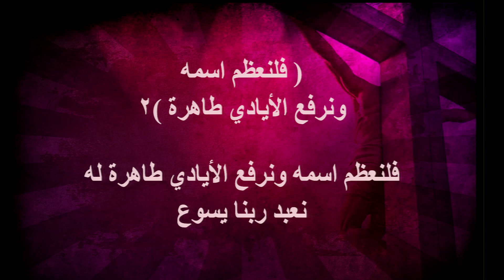القس مايك فغالي - بأسم ربنا يسوع